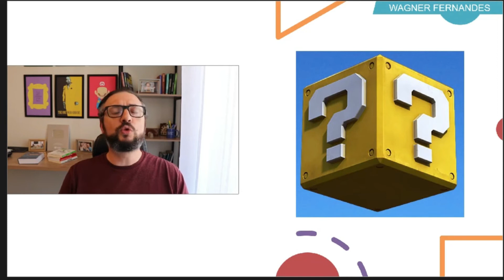Será que você precisa mesmo de metas de estudo?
👉 Quer ser aprovado?  Guia da aprovação

📢 CURTA NOSSO TRABALHO:
Alguns artigos importantes: